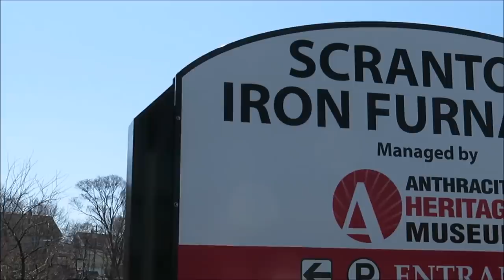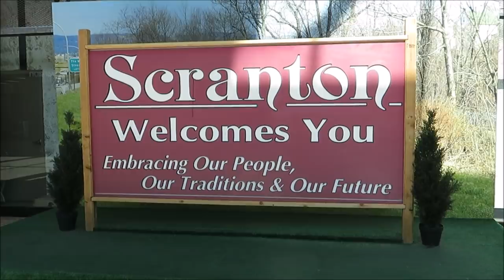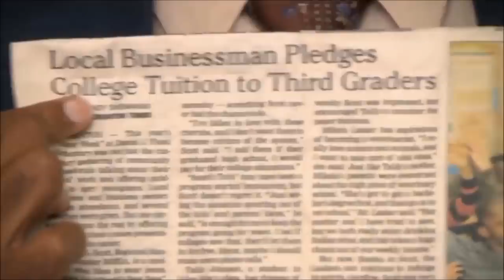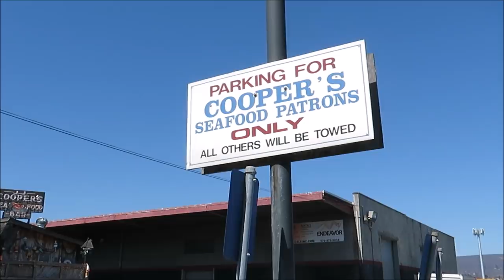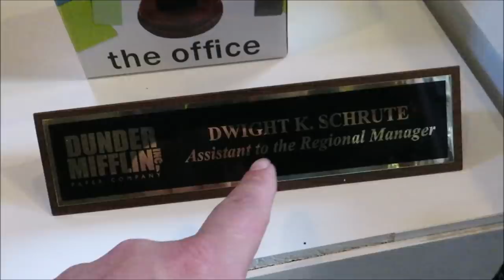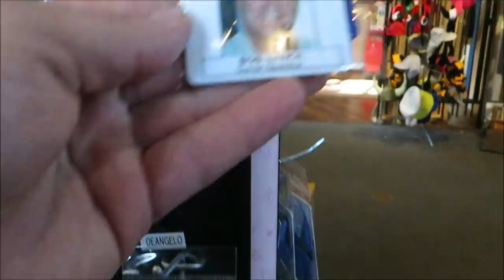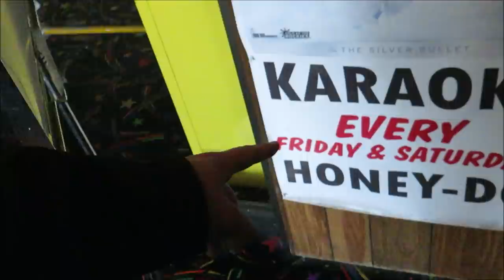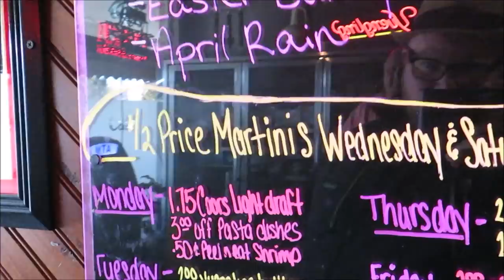The Office Did you Know?? | Scranton location references!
Hey friends on a trip up to Pennsylvania I decided to explore around Scranton Pennsylvania to see The Niffy references of my favorite TV show The Office !!! Also some Nifty the office bloopers

David
Dawn
Fulvio
Leslie
Christina
Beth
Chandra
Jesse
Brock
Susana
Tracey
Crin
Ronald
Charisse
Thomas
Joe
Mary
Paula
Kari
Jacob
Angela
Frances
April
Erin
Taylor
Daniel